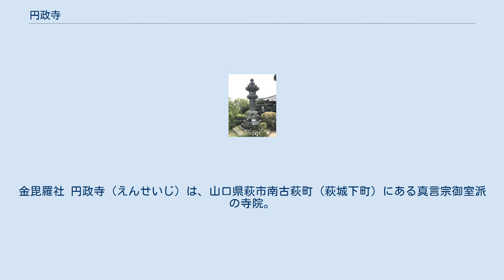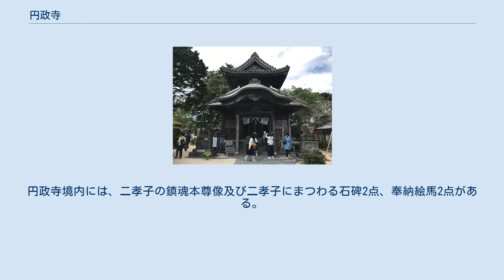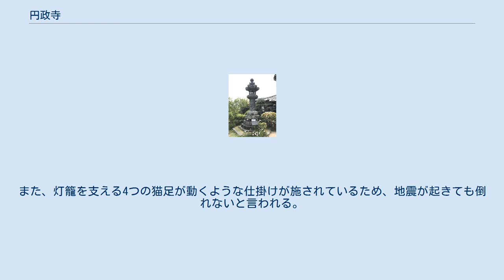円政寺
金毘羅社 円政寺（えんせいじ）は、山口県萩市南古萩町（萩城下町）にある真言宗御室派の寺院。
建長6年（1254年）に現在の山口市円政寺町に創建され、明治3年（1870年）に現在地に移転した。
境内には金毘羅社という神社が同居している。
 建長6年（1254年）に山口に創建され、大内氏の祈願所であった。
大内氏が滅亡した後、毛利輝元が長州藩を治めていた慶長9年（1604年）ごろに萩城の築城とともに城下の塩屋町（現在の多越神社の地）へ移転され、毛利氏の祈願所となった。
さらに明治3年（1870年）の神仏分離令により現在の場所にあった法光院と合併し、現在地に移転した。
 法光院は慶長年間に山口から萩へ移った寺院である。
嘉永4年（1851年）ごろ、当時11歳となった伊藤博文は約1年半の間この寺に預けられ、親戚の住職の下で雑用をするかたわら読書や習字を教わった。
 境内の金毘羅社は法光院の時代からあったものであり、神仏分離令が出た際に寺の嘆願により廃社を免れたため、現在のような神仏習合の寺院となっている。
また、合併の時に満願寺という寺院も境内にあったが、大正元年（1912年）に現在の防府市へ転出した。
 県下最大の石灯籠 円政寺の境内には子供の時代の高杉晋作や伊藤博文らが遊んだと言われる、文政3年（1820年）に寄進された木馬（神馬）がある。
 円政寺の山門の前には石の鳥居があり、境内にも十二支の彫刻が施された金毘羅社の社殿がある。
拝殿には朱色の大きな「天狗の面」がかけてあり、高杉晋作は子供のごろ、家人に連れてこの天狗の面を見せられ、物おそれしないようにしつけられたという逸話がある。
桂小五郎も幼いころ、背負われてこの天狗の面をよく見に来たと言われる。
 また、文化12年（1815年）12月11日、母の産後の病気快癒を祈願した兄弟2人は、金毘羅社がご利益が大きいという話を聞き、百度参りを重ねて風雪に阻まれて亡くなったことがある。
いわゆる「香川津二孝子の美談」は、吉田松陰も聞いたといわれる有名な話で、藩公の命より現在の萩市椿東に頌徳碑も建てられた。
円政寺境内には、二孝子の鎮魂本尊像及び二孝子にまつわる石碑2点、奉納絵馬2点がある。
 安政5年（1858年）に萩の町人たちに寄進された高さ5.07ｍの石灯籠は山口県下で一番大きいと言われる。
灯籠に彫刻されている龍は透かし彫りで立体的に彫り込まれた。
また、灯籠を支える4つの猫足が動くような仕掛けが施されているため、地震が起きても倒れないと言われる。